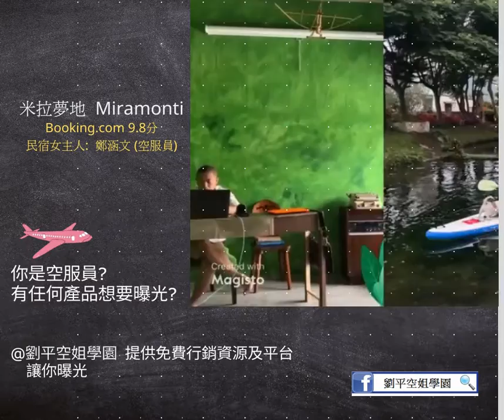空姐不是花瓶系列-米拉夢地民宿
免費下載航空就業APP 內有﹝航空就業快報﹞﹝空服師資私教預約﹞﹝空姐推薦課程及精品﹞(開言英語app-人工智能學習) ﹝免費航空面試資料﹞﹝空姐直播﹞﹝空地勤面試服裝髮型建議﹞﹝空姐直播﹞﹝空姐創業區﹞統統在這裡!!
●請下載我們的 ◆Air空姐學園■
→💗希望大家會喜歡 -請下載我們的 ◆Air空姐學園■